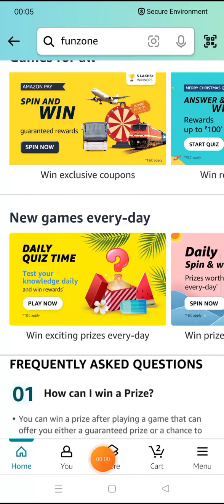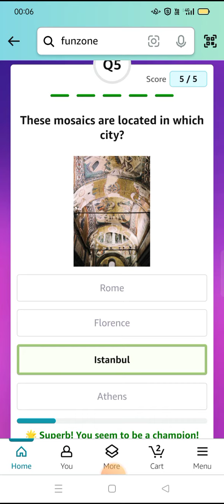Who became the 17th Indian to score a century in Test debut?